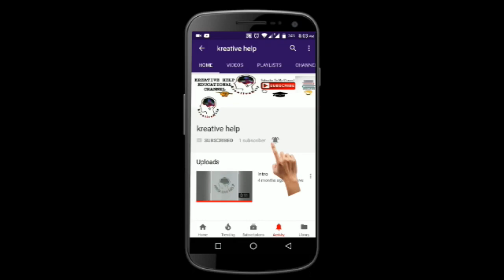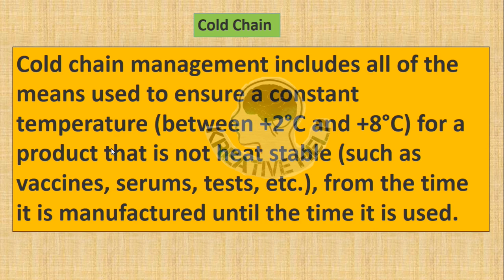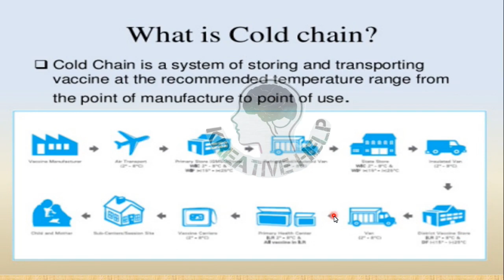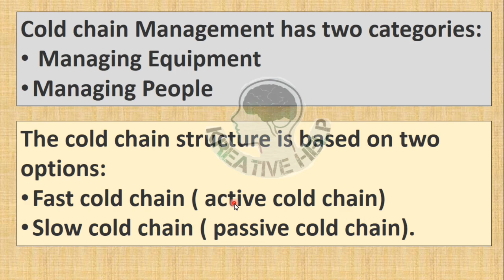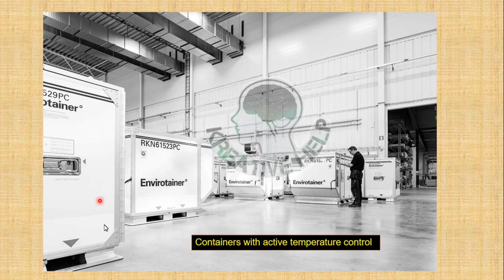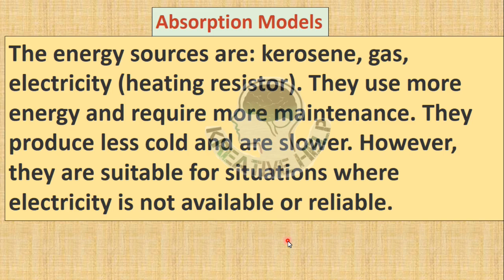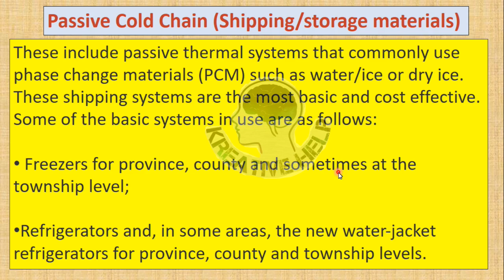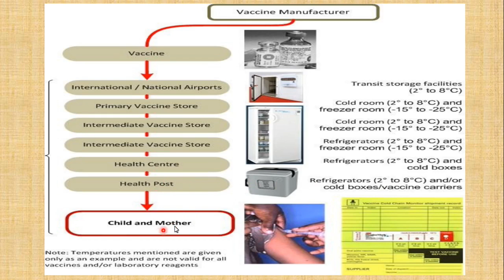COLD CHAIN II BY KREATIVE HELP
Cold chain management includes all of the means used to ensure a constant temperature (between +2°C and +8°C) for a product that is not heat stable (such as vaccines, serums, tests, etc.), from the time it is manufactured until the time it is used.
Cold Chain: a network of refrigerators, cold stores, freezers and cold boxes organized and maintained so that vaccines are kept at the right temperature to remain potent during vaccine transportation, storage and distribution from factory to the point of use.